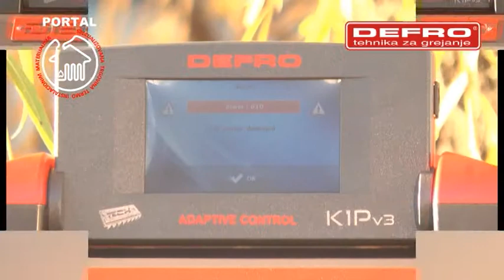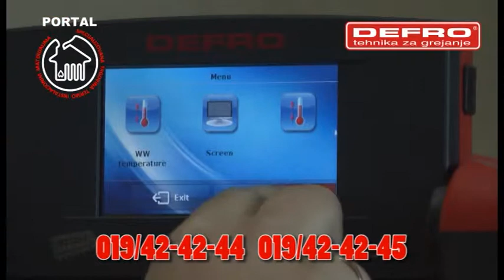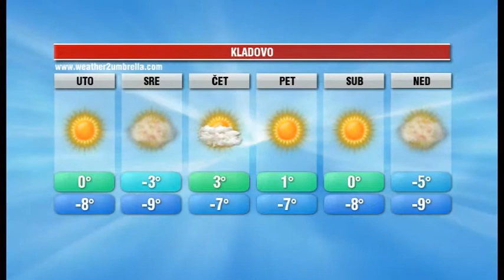INFOBLOK 18 01